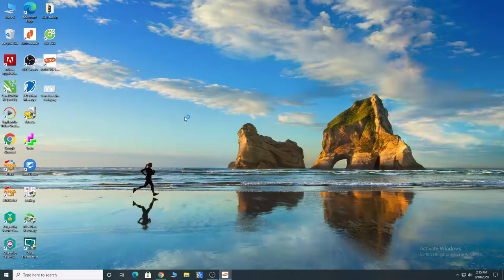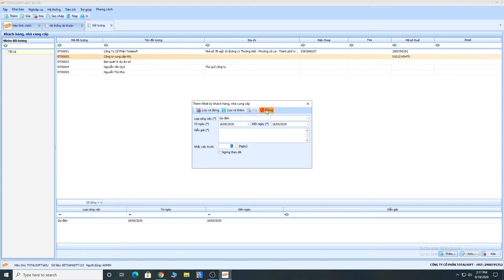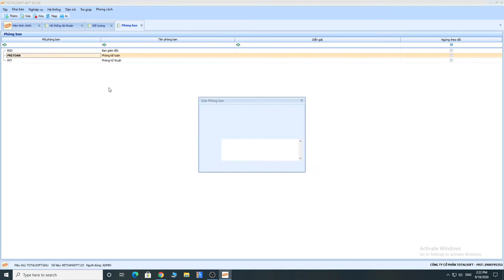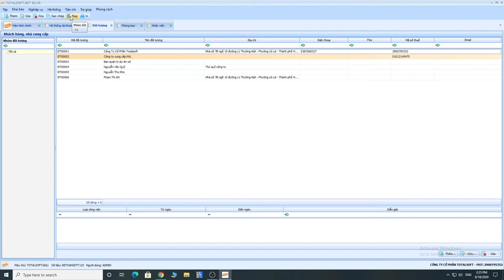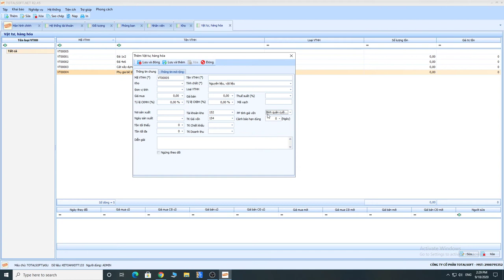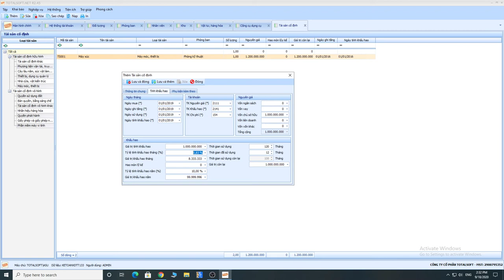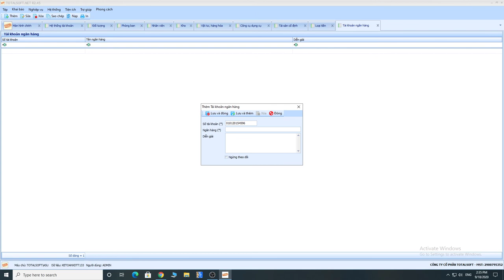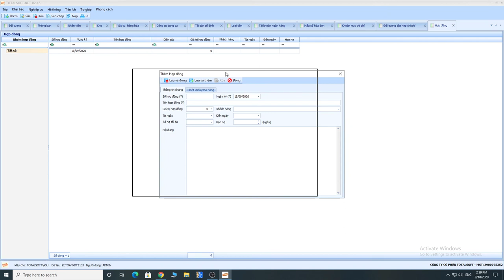Cách tổ chức và cập nhật danh mục trong phần mềm kế toán totalsoft.net cho doanh nghiệp XD TT133